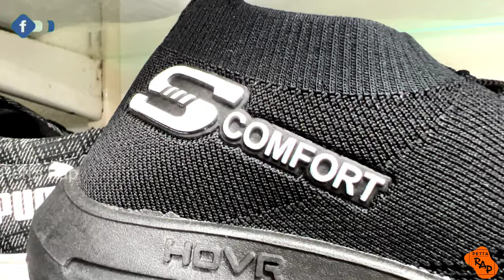300rs SHOE கு Warranty HA😳🧐🧐 !! | CHEAPEST SHOE SHOP IN CHENNI | TOUCH FOOT WEAR SHOP | T.NAGAR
300rs SHOE கு Warranty HA😳🧐🧐 !! | CHEAPEST SHOE SHOP IN CHENNI | TOUCH FOOT WEAR SHOP | T.NAGAR

Shop name ; Touch Foot Wear Shop
Address ; Shop no.135 (Opp) Sathya Bazzar T Nagar chennai